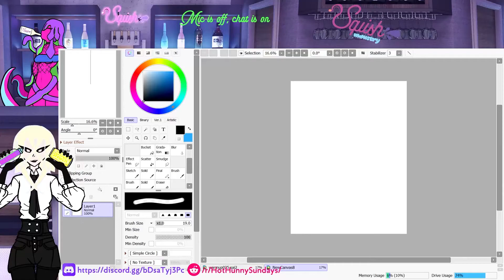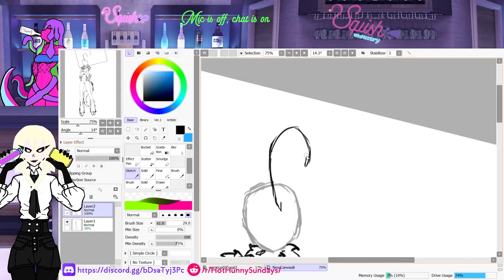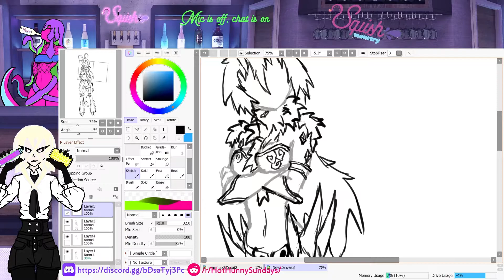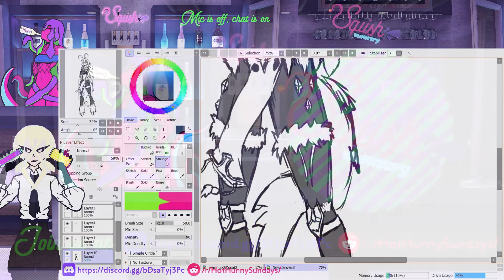[Monster Girl October] Day Thirty | Hydrogarm - Fauness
From a card game I absolutely loved. Can't wait till it comes back out.

_-Music-_
Varien - Valkyrie feat. Laura Brehm
_-Social Media-_